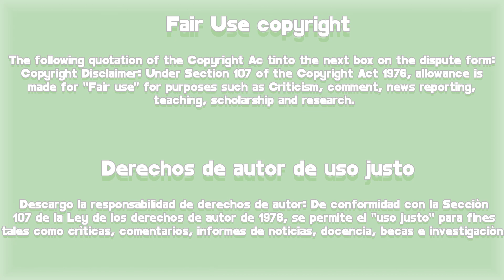ALQUIMIA DE ALMAS temporada 2 capitulo 7 RESUMEN | La misión sale Bien😘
Hola les traigo el RESUMEN de los capítulos 7 de alchemyofsoulslightandshadow

👇SI PODES CONVIERTETE EN MIEMBRO DEL CANAL PARA QUE ASI  MEJORE CADA DIA MAS 👇